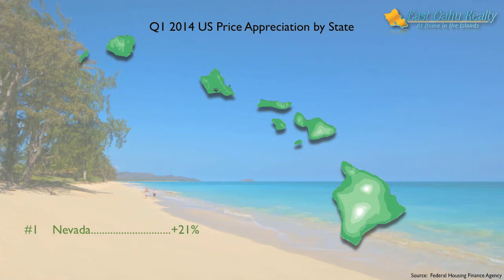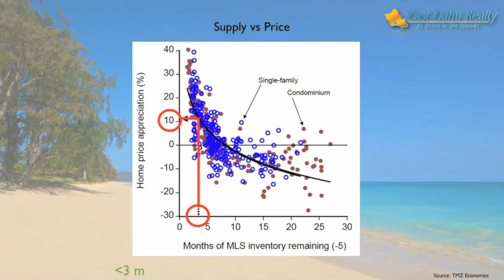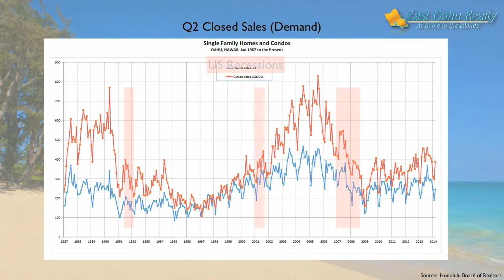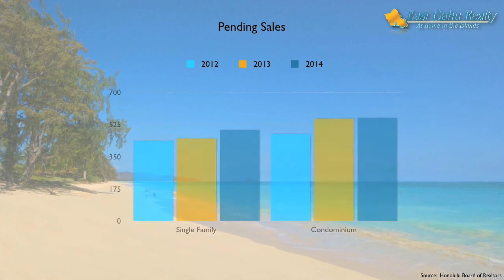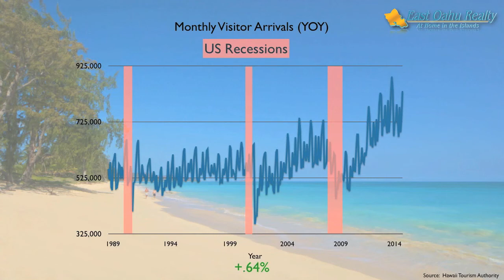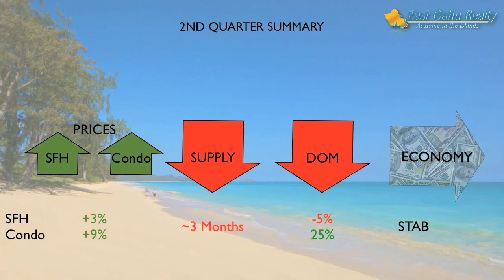East Oahu Realty Report, 2nd Quarter, 2014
If we look at the big picture, we can see that price appreciation in the United States was up 6.6% in the first quarter of 2014.
Nevada and Washington, DC lead the nation in price appreciation with double digit growth, while the state of Hawaii is ranked 10th in the nation with about 9% appreciation.
The City and County of Honolulu is up about 9%, year over year, and remains strong in price appreciation. Honolulu is ranked 55th in the nation after cities like, #1, Merced, CA, which is up 31% and #2, Modesto, CA, up 29%, If we look at the nation’s Financial Stress Index, it is at negative 1.33 points. You can see we are down from the index’s highs of over 6 points during the last recession,highlighted in red.  The key positive indicator for 2014, is the Honolulu housing starts number.  Historically, there are 1550 single family home starts each year, which keeps pace with the 1600 new households that are formed. Annual housing starts in Honolulu are now running at 1135. This is off 21% of Honolulu’s 20 year historical level. This could be responsible for Hawaii’s current housing shortfall. In the 2nd quarter, the supply indicators rose across the board;  from active and new listings to months supply.   However, Months supply of inventory on the market remains around 3 months, for both categories, and is still considered a seller’s market.   When home inventory is around 3 months, historically, this corresponds with double digit price appreciation.  In the 2nd quarter of 2014, closings are down about 2% for Single Family homes and up about 5% for condominiums.  Over time we can see the peak and trough pattern that demand follows.  If we overlay Months Supply on this Demand chart, we can see the inverse relationship between supply and demand over the last 27 years.  Currently Supply is decreasing and demand is increasing.  The effect of this decreasing supply and increasing demand is likely what is putting upward pressure on median sales price. In the 2nd quarter of 2014, prices were up about 3% for single family homes and 9% for condominiums, year over year.  Projections over the next two years could reach as high as $850,000 for single family homes and $450,000 for condominiums.  2nd quarter Pending sales were up 10% for Single Family Homes and 1% for condominiums.  Days on market is a good measure of “market velocity” or how quickly homes are selling. In June, market velocity continued to increase and it took less time to sell a single family home. Single family homes were down about 5%, while condominiums were up 25%, year over year.  In June, home owners realized 98% of their asking price for single family homes and 97% for condominiums.  Looking at Hawaii’s employment by sector over the last 4 years we see Government, Education and Healthcare employment remaining firm. Hospitality and Professional Services are turning up.  while Trade & Transport, Financial and Construction employment are stabilizing. In this chart, we can see the amount of real estate loans relative to total bank assets over the last 40 years.  We are currently at 25%.  This is off seven points from the ratios high of 32% in the peak of the market in 2006. The line in the graph represents an index that’s tracks Hawaii’s economic activity.  We can see the last 5 US recessions highlighted in red.  Since the Spring of 2010, the index has recovered 8 points.  In the 2nd quarter, visitor arrivals were up .64 percent, year over year.  Visitor days reached 31 million in May 2014.  This was unchanged, compared to the same period last year.  Thru May 2014, visitor spending topped $6 billion.  This is up 3%, year over year.